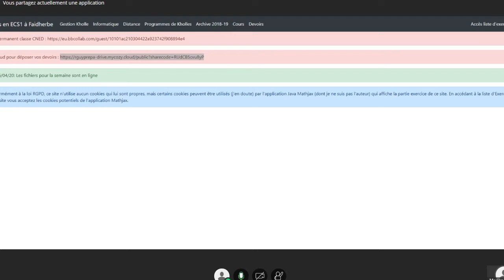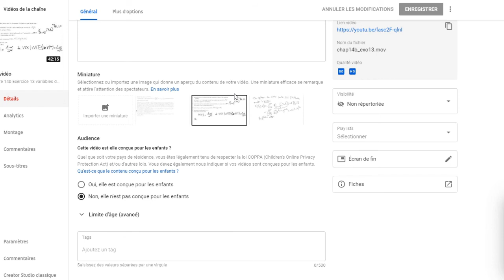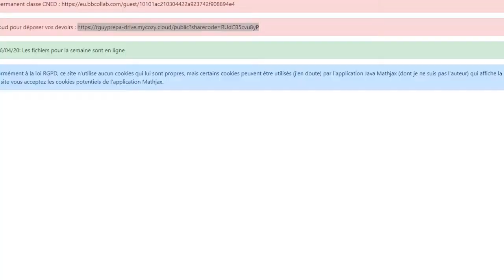Questions Réponses du 07/04/20